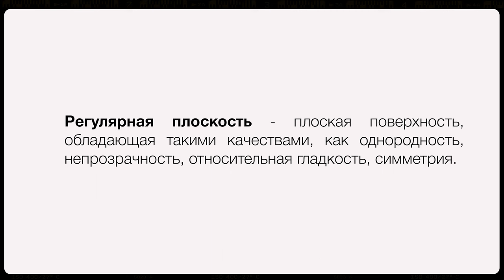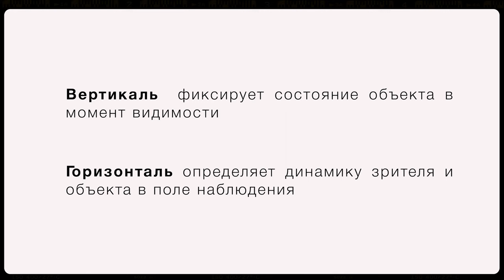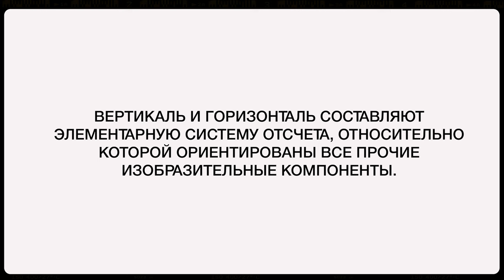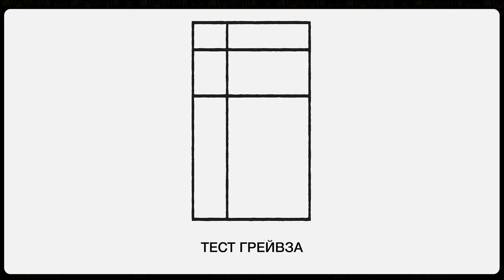Язык Живописи №4: Средства выразительности. Ритм и динамика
Почему для портретного и иконописного жанра используют вертикальный формат картин, а для пейзажного – горизонтальный?

Как вертикаль и горизонталь картины регулируют размещение всех изобразительных компонентов художественного произведения?

В новой трансляции цикла «Язык живописи» лектор Римма Александровна Тимофеева расскажет об особенностях восприятия зрителя и о ритме и динамике картин.